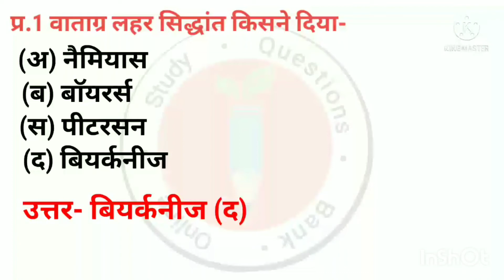वाताग्र लहर सिद्धांत किसने दिया।